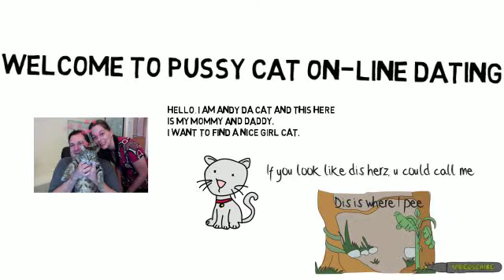Cat online dating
Andy the Cat goes online to find the right pussy cat.